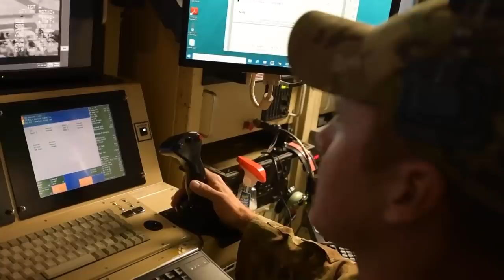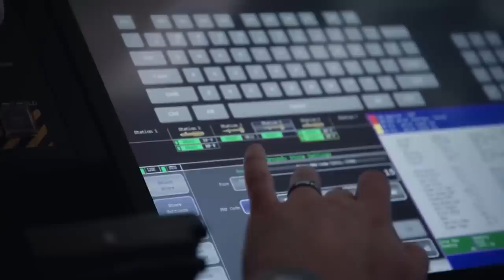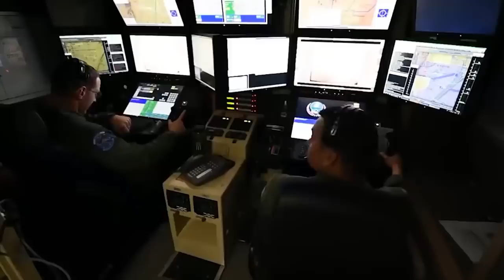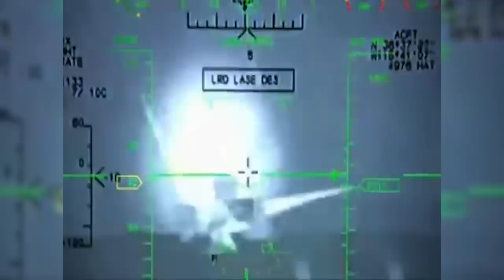Ukraine War- The United States Send The Most Feared Drone In The World To Ukraine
25 years ago, the fate of the MQ-9 Reaper was hanging in the balance. General Atomics developed it without a advance order and using their own cash. It was risky from a business perspective. But then all of a sudden the September 11th terrorist attack convinced the Pentagon that the Reaper would be indispensable in the new reality that had just dawned.
During the demonstration flight in front of a commission from the Pentagon, an MQ-9 Reaper fired at a replica of Bin Laden's house. Copy number 1 of the terrorist's dwelling was built directly on the testing ground. It was a brilliant marketing ploy, and a great way to convince conservative generals to make the correct decision. Now the MQ-9 Reaper is the main reconnaissance and strike UAV of the US Air Force. The CIA also uses it in its operations. This drone is also in service for Italy, Turkey, the United Arab Emirates, Kazakhstan, France and Great Britain... More recently, information has appeared that the MQ-9 Reaper will be delivered to Ukraine, where the largest military operations since the Second World War are taking place.
What does the MQ-9 Reaper actually do, and why is this drone so expensive? You are now about find out.